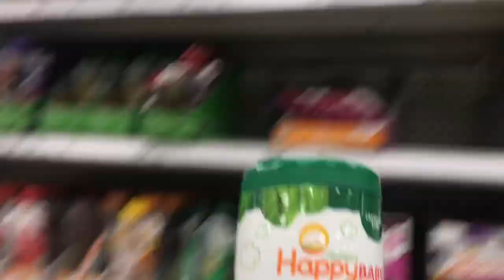GROCERY HAUL | TARGET | The Jeters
Join us for our first ever GROCERY HAUL! This week we shopped for groceries at Target. Where is your favorite place to buy groceries from?

-Kirsten: jetergirl20
-Joey: jeterboy11